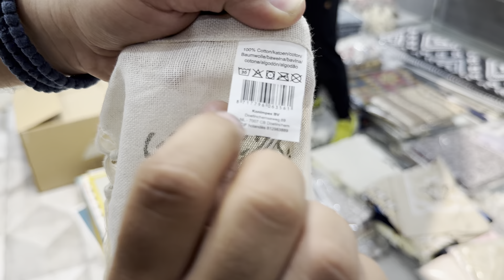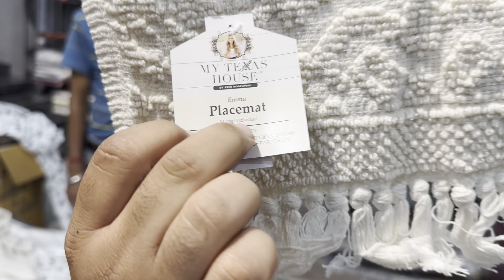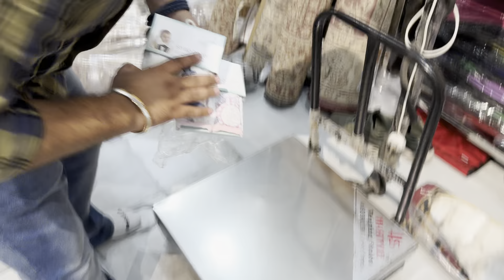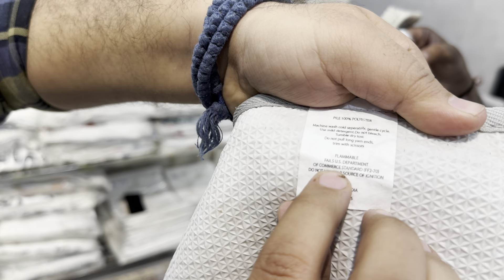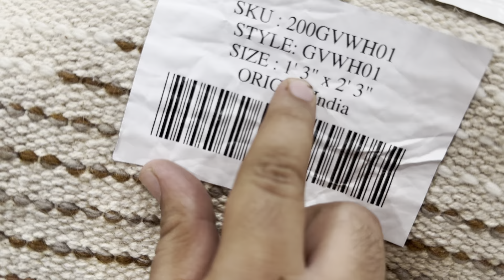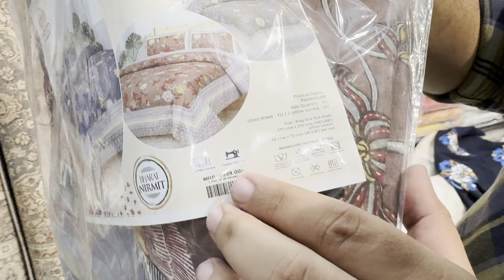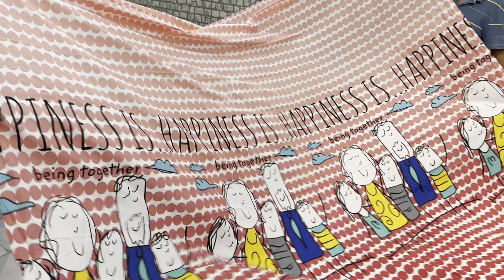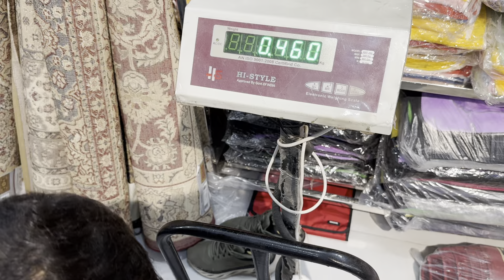Export Quality Beach 🏖️ Towel | Bed Sheet | Door Mat | Dairy | I Pad Bag 📞 | 8053609434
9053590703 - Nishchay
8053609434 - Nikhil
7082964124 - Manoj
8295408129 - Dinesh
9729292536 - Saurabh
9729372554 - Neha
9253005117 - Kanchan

Store timing’s 9 am to 8pm